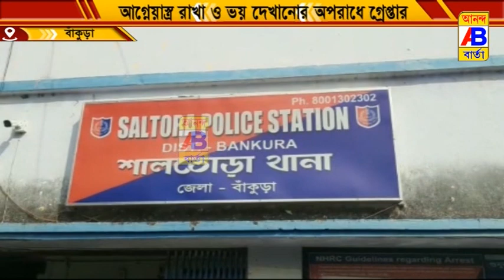আগ্নেয়াস্ত্র রাখা ও ভয় দেখানোর অপরাধে গ্রেপ্তার